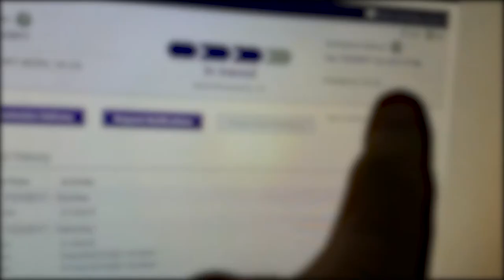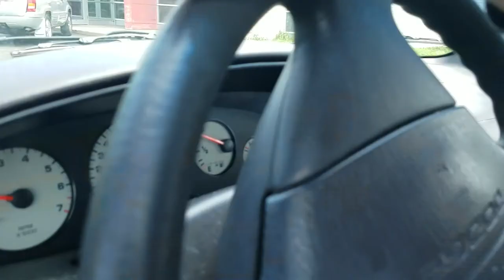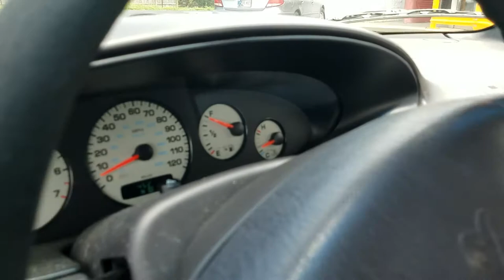Broken Camera 2